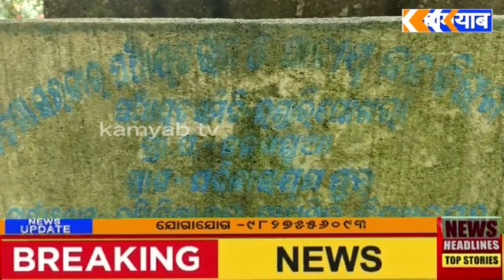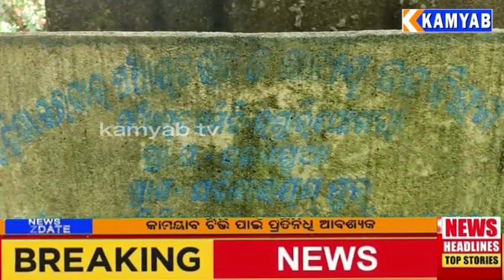ଜଳମଣ୍ଡୁଆ ଗ୍ରାମ ପଞ୍ଚାୟତ ଭାଗିବିନ୍ଧା ସରକାରୀ ଉଚ୍ଚ ପ୍ରାଥମିକ ବିଦ୍ୟାଳୟ ରେ ହୋଇଥିବା କାର୍ଯ୍ୟରେ ଅନିୟମିତତା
ଭଣ୍ଡାରି ପୋଖରୀ ବ୍ଲକ୍ ଅନ୍ତର୍ଗତ ଜଳମଣ୍ଡୁଆ ଗ୍ରାମ ପଞ୍ଚାୟତ ଭାଗିବିନ୍ଧା ସରକାରୀ ଉଚ୍ଚ ପ୍ରାଥମିକ ବିଦ୍ୟାଳୟ ରେ ହୋଇଥିବା କାର୍ଯ୍ୟରେ ଅନିୟମିତତା